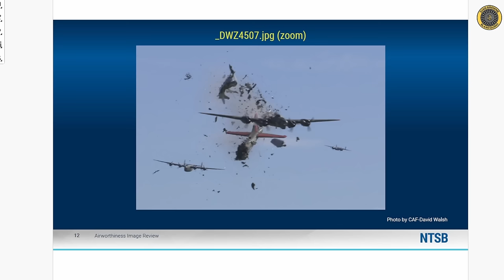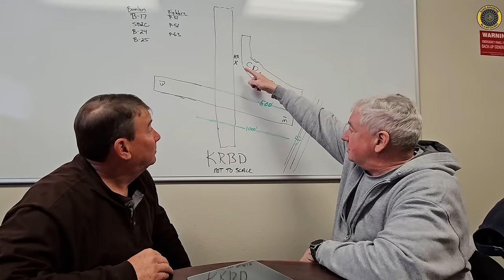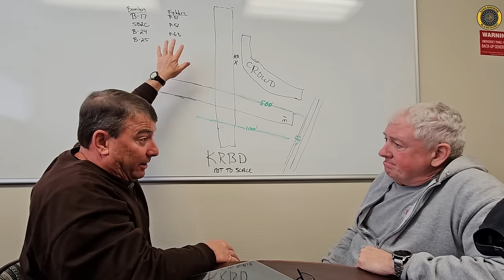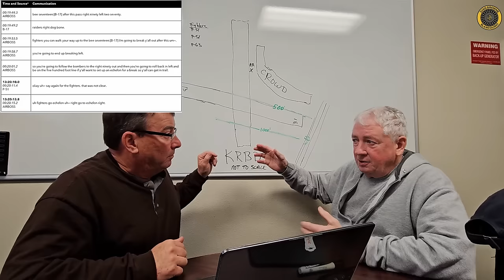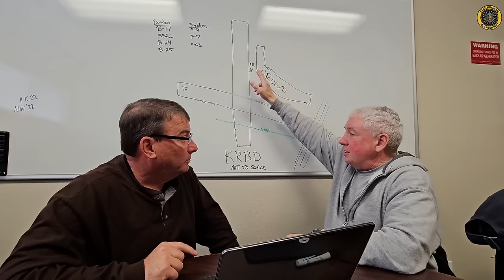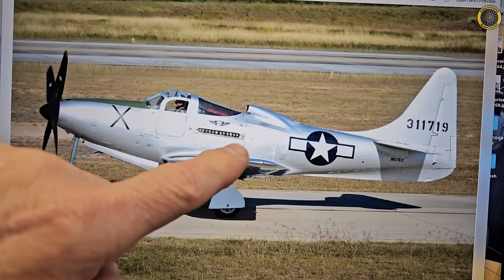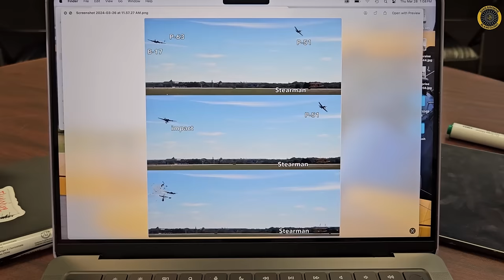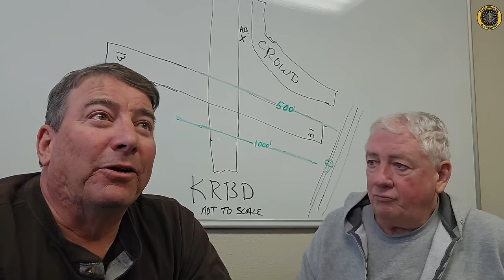NTSB Docket Wings Over Dallas B-17 Mid-Air Collision Nov 2022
Go inside the cockpit with special guest Scott Perdue as we breakdown the NTSB data.